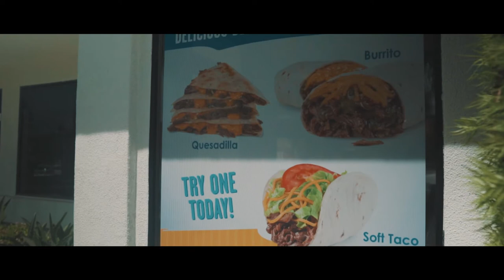Ice Cream in Egypt, California? | Cinematic Vlog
Cinematic road trip to huge sand dunes in southern California.
 Vlog was shot handheld with a sony a6300 with a sigma 16mm f1.4 lens and a dji mavic pro drone for the aerial shots!